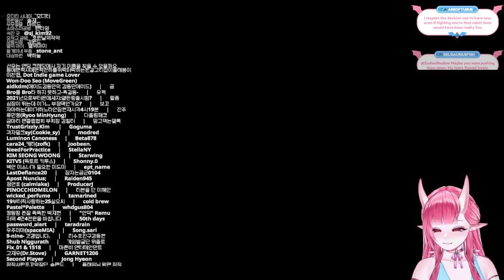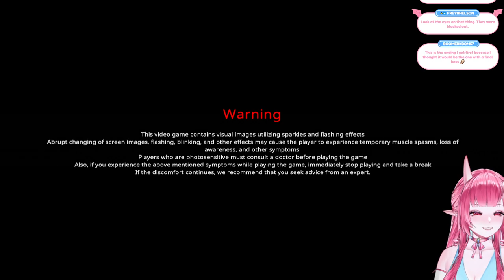Sanabi - Part 3 Finale | Philomena Aubade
Hi! My name is Philomena Aubade, succubus extraordinaire―but you can just call me Mena! I make videos about games and design and stream single-player games on Twitch.

Original stream title: ❤SANABI, more like, SuccuBI❤